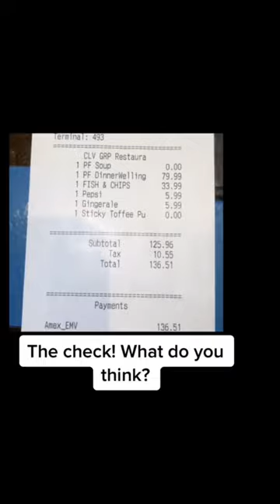123 MILLION VIEWS!! The famous Gordon Ramsay restaurant in Las Vegas!